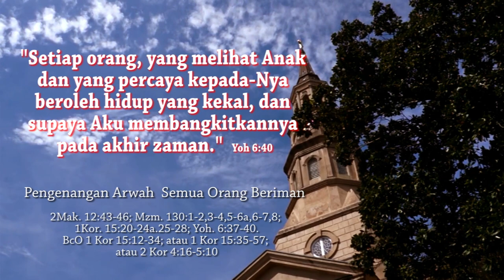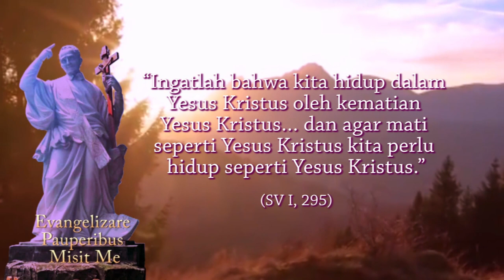TUHAN TIDAK PERNAH "PHP" | Yoh. 6:37-40. | REHAVIN 2 November 2022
PENGENANGAN ARWAH SEMUA ORANG BERIMAN

Yoh 6:37 Semua yang diberikan Bapa kepada-Ku akan datang kepada-Ku, dan barangsiapa datang kepada-Ku, ia tidak akan Kubuang.

Yoh 6:38 Sebab Aku telah turun dari sorga bukan untuk melakukan kehendak-Ku, tetapi untuk melakukan kehendak Dia yang telah mengutus Aku.

Yoh 6:39 Dan Inilah kehendak Dia yang telah mengutus Aku, yaitu supaya dari semua yang telah diberikan-Nya kepada-Ku jangan ada yang hilang, tetapi supaya Kubangkitkan pada akhir zaman.

Yoh 6:40 Sebab inilah kehendak Bapa-Ku, yaitu supaya setiap orang, yang melihat Anak dan yang percaya kepada-Nya beroleh hidup yang kekal, dan supaya Aku membangkitkannya pada akhir zaman."